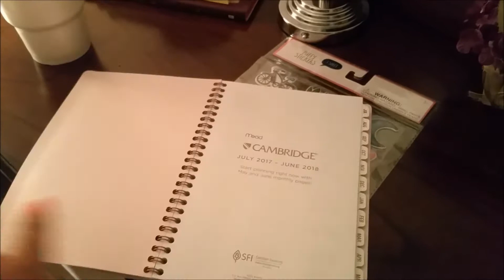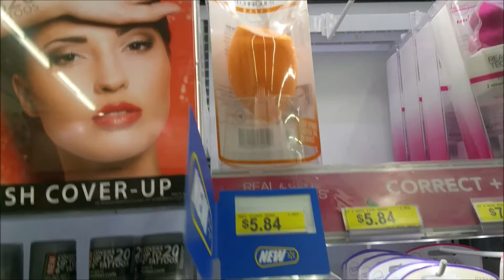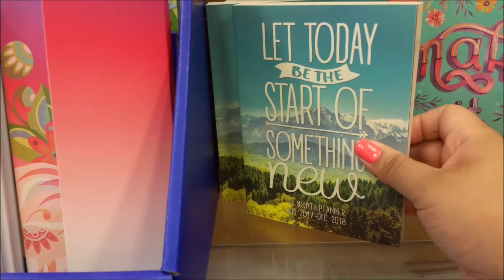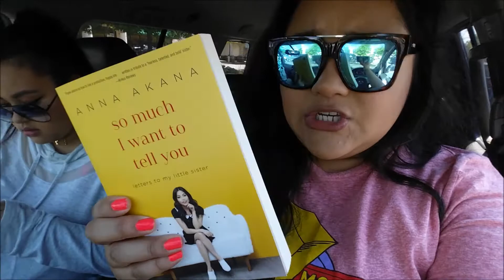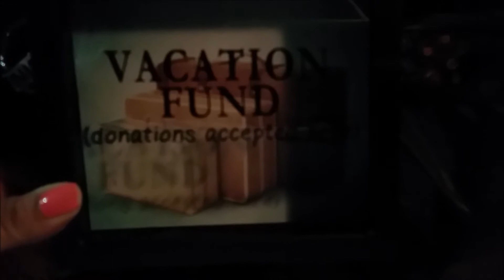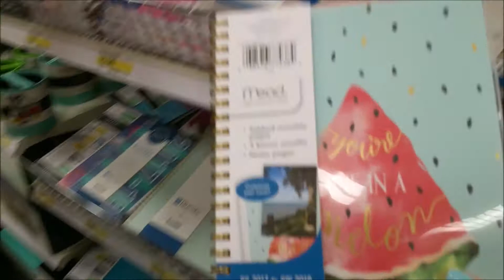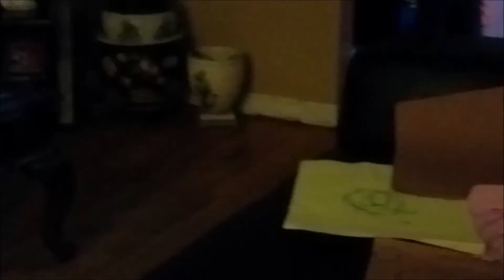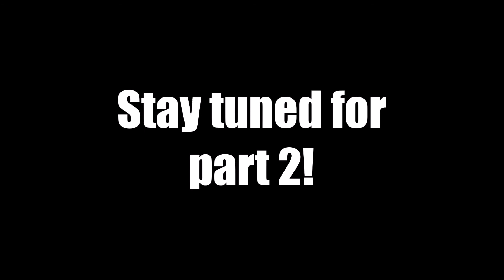MONTHLY VLOG PT 1 | BOOK SHOPPING, TAKING MY BABIES OUT & DESTY DRIVING??? | JULY 2017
Hello! Thank you for joining me for joining me for another vlog! Let me just tell you this video was the absolute STRUGGLE to get up! My computer ended up crashing while trying to save this video so I was unable to have a video up yesterday. But no worries there will be more planner videos and vlogs up this weekend!!

Much love,
Frances